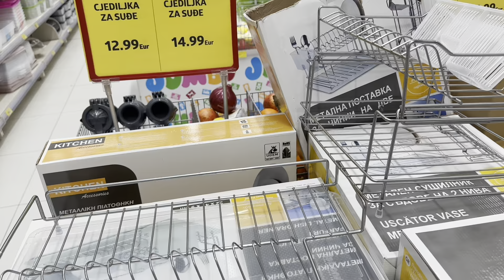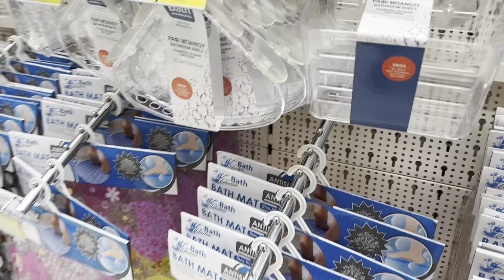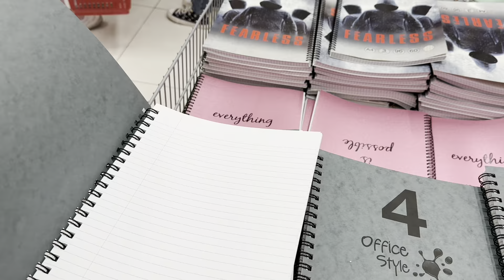ВСЕ ДЛЯ ПАСХИ/САМЫЙ ДЕШЕВЫЙ МАГАЗИН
Все для Пасхи и для дома самый дешевый магазин в Подгорице